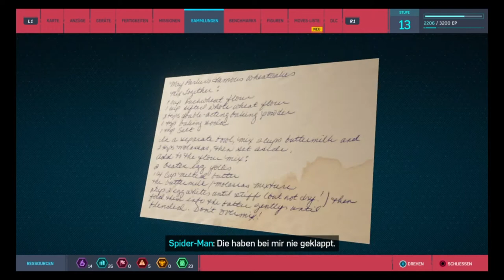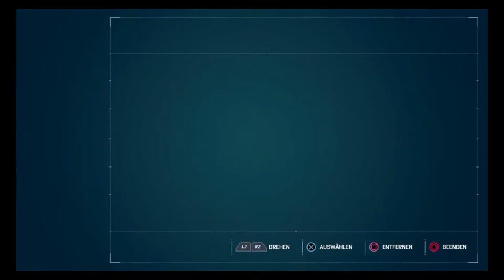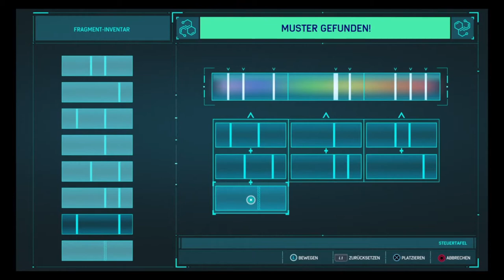Let's Play Marvel's Spider-Man #07 - König des Swingens🕷️👑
### **Marvel’s Spider-Man: Erlebe die Action in New York City! 🕷️🏙️**

### **Handlung** 🕵️‍♂️🦸‍♂️

**Peter Parker** ist seit acht Jahren als der Superheld **Spider-Man** bekannt und schützt New York City wie kein anderer. Im Alltag arbeitet der 23-Jährige als Wissenschaftler, doch als Spider-Man kämpft er gegen zahlreiche Superschurken. 👨‍🔬🕷️

**Kingpin** (Wilson Fisk) und seine Superschurken-Allianz, zu der **Rhino**, **Electro** und **Scorpion** gehören, bedrohen die Stadt. Auch der mysteriöse **Mister Negative** und seine „Innere Dämonen“ sind auf dem Vormarsch. Der **Taskmaster** versteckt Bomben in der Stadt, die du entschärfen musst. 💣👹

Das Spiel bietet auch Einblicke in Peters Privatleben, einschließlich seiner Beziehungen zu **Tante May** und **Mary Jane Watson**. Die eigens für das Spiel entwickelte Storyline bietet frische, neue Handlungsstränge jenseits der bekannten Comic- und Filmgeschichten. 📜💔

### **Spielprinzip** 🎮🕹️

**Marvel’s Spider-Man** ist ein fesselndes **Action-Adventure** aus der **Third-Person-Perspektive**. Erkunde eine offene Welt, schwinge dich durch die Stadt und klettere auf Gebäude. Zur Schnellreise stehen öffentliche Verkehrsmittel zur Verfügung, und du kannst auf dem Dach eines Zuges mitfahren. 🚆🕸️

Bekannte Schauplätze wie die **Botschaft von Wakanda**, das **Hauptquartier der Avengers** und das **Sanctum Sanctorum** von **Dr. Strange** sind im Spiel zu entdecken. 🌍🏛️

Das **Kampfsystem** ist dynamisch und akrobatisch. Nutze **Schläge**, **Tritte**, **Netzschüsse** und Hilfsmittel wie **Stolperfallen**, **Netzbomben** und eine **Drohne** für Luftangriffe. Kombiniere deine Angriffe für flüssige, akrobatische Kämpfe. 💥🕷️

Investiere **Erfahrungspunkte** in die Verbesserung deiner Fähigkeiten und schalte **verschiedene Anzüge** mit **Token** aus Nebenmissionen frei. 🏆👕🕶️

### **Entwickler und Publisher** 🏆

**Marvel’s Spider-Man** wurde von **Insomniac Games** entwickelt und von **Sony Interactive Entertainment** veröffentlicht. Das Spiel erschien am **7. September 2018** exklusiv für die **PlayStation 4** und ist seit dem **12. August 2022** auch für die **PlayStation 5** erhältlich. 🎮🕹️